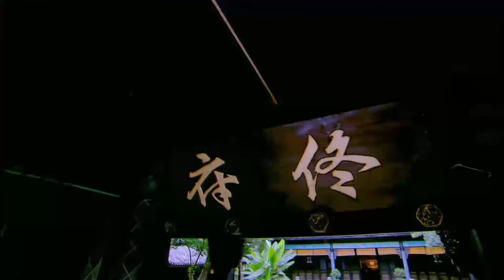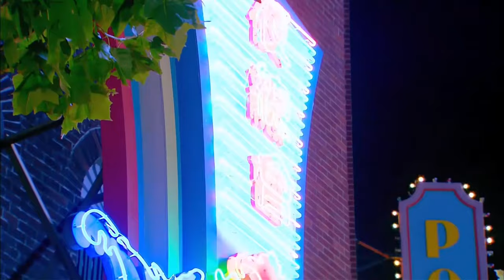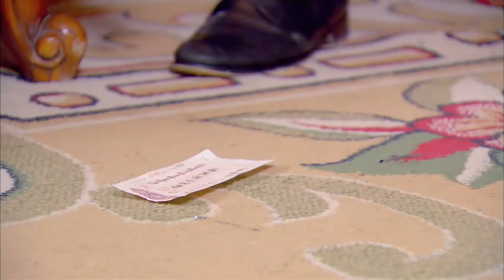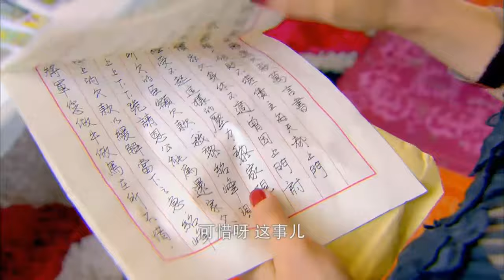Full Movie | 清纯学生竟和心爱的亡妻一模一样！军官立马拽着她想强行带回家！ 💕 中国电视剧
FHJR